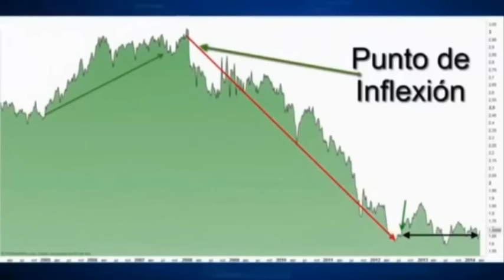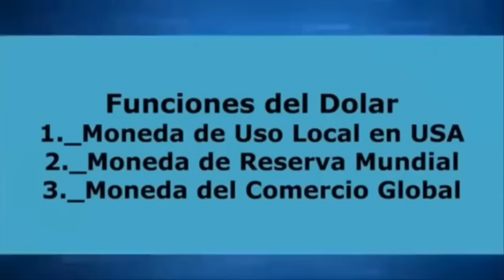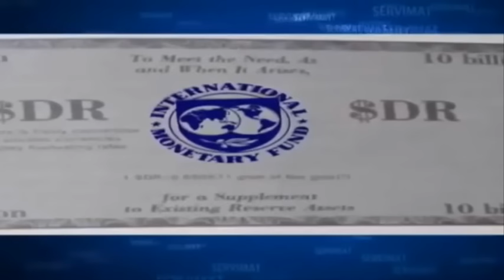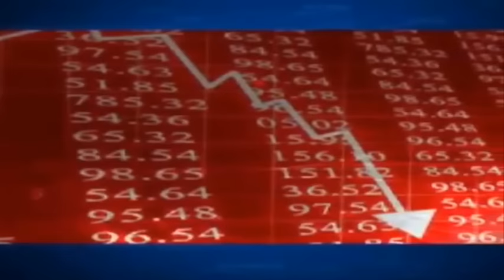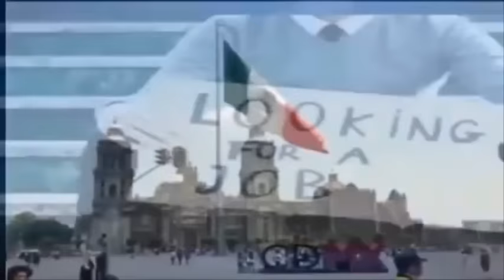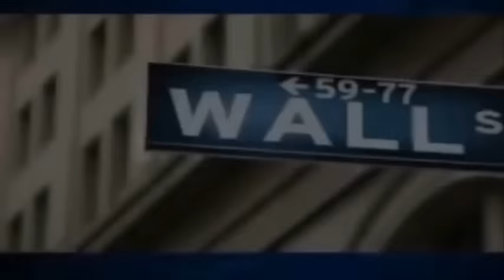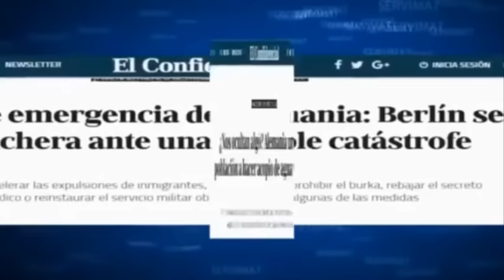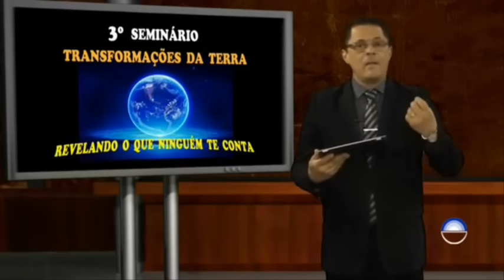1.2 O APOCALIPSE FINANCEIRO | CHEGOU O DIA D DA ECONOMIA | O TSUNAMI ECONÔMICO TEVE INÍCIO!!!